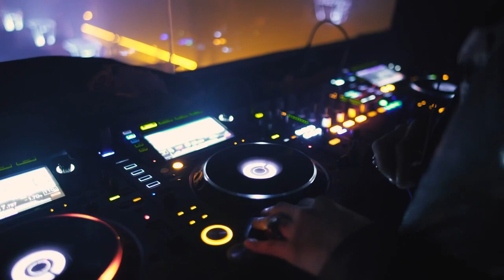Adams C - Another Paradise